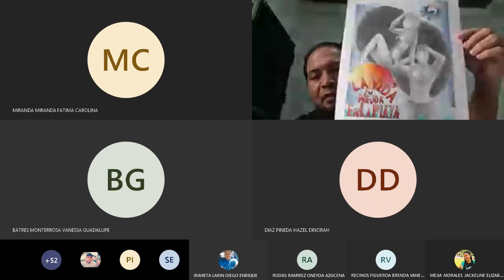Clase martes 21 de abril 2020